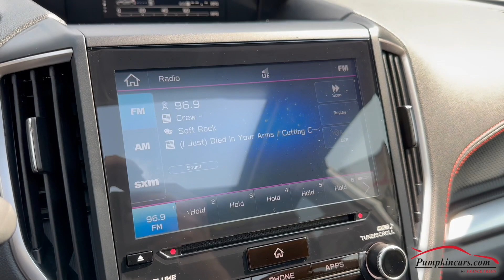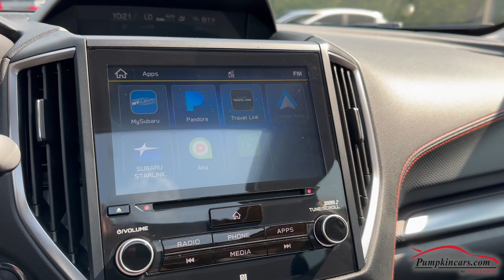2020 SUBARU FORESTER SPORT AWD WALKTHROUGH!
ONE OWNER AND CLEAN CARFAX ** STUNNING ICE SILVER METALLIC ON GRAY SPORT CLOTH INTERIOR WITH ORANGE STITCHING ** POWER LIFT GATE ** AMAZING 33 MPG HIGHWAY AND 26 MPG CITY ** PANORAMIC MOONROOF WITH MANUAL SUNSHADE ** HEATED FRONT SEATS WITH 10-WAY POWER DRIVER SEAT + POWER LUMBAR ** BLIND SPOT DETECTION WITH REAR CROSS TRAFFIC ALERT ** REVERSE AUTOMATIC BRAKING SYSTEM **  HARMAN/KARDON PREMIUM SOUND SYSTEM ** 8" TOUCHSCREEN LCD WITH APPLE CARPLAY AND ANDROID AUTO ** TOP OF THE LINE EYE-SIGHT LANE-KEEP ASSIST AND PRE-COLLISION ASSIST WITH AUTOMATIC BRAKING ** ADAPTIVE CRUISE CONTROL ** AM/FM + SIRIUS XM RADIO ** LED HEADLAMPS ** 2.5-LITER 4-CYLINDER ENGINE MATTED TO AN ALL WHEEL DRIVE SYSTEM AND AUTOMATIC TRANSMISSION WITH PADDLE SHIFTING ON STEERING WHEEL ** COME VISIT US AT 3084 ENGLISH CREEK AVE. IN EGG HARBOR TWP, NJ 08234 TO CHECK OUT THIS SUBARU FORESTER SPORT TODAY!